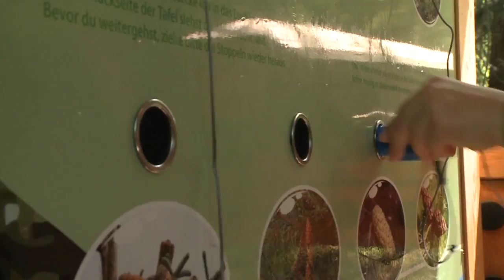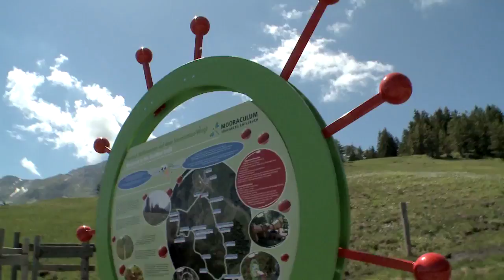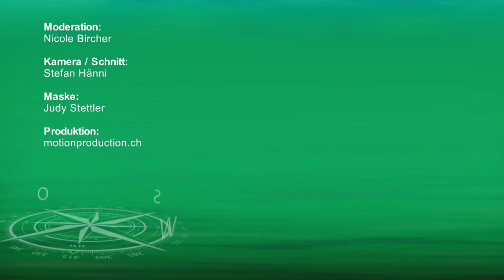Sörenberg | UNESCO Biosphäre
Begleitet uns auf die Rossweid in Sörenberg. Wir besuchen den Erlebnispark MOORACULUM.
Ein grosses Angebot von Erlebnisstationen verspricht viel Spass für gross und klein…